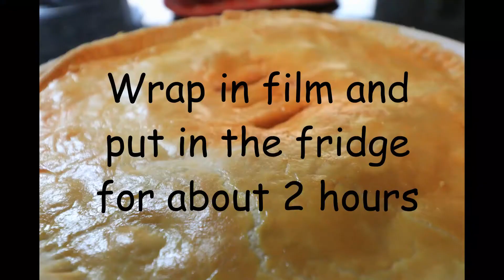Easy Shortcrust Pastry step by step guide. Short crust for perfect pies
A step by step guide to the perfect shortcrust (or short crust) pastry.

Don't over knead it or it will go tough, and nobody wants a tough crust!